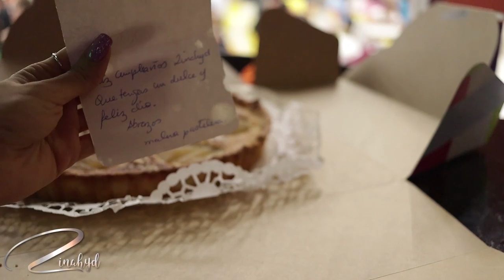Mi cumpleaños #25 - VLOG | Zinahyd